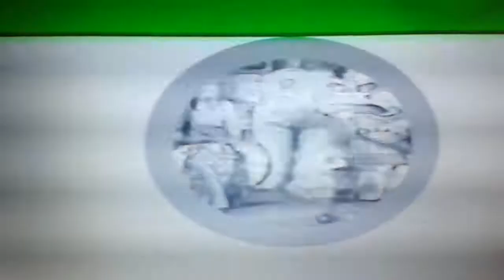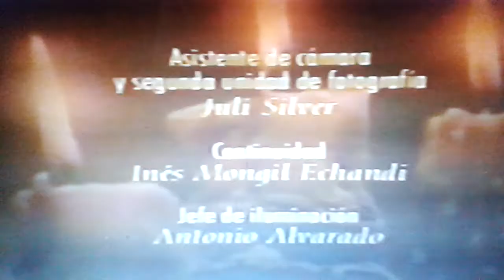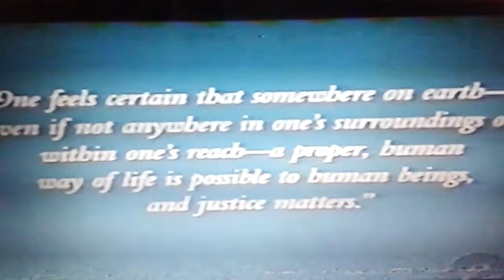super rica anabel gracia: que gracia que tiene ! uf! (people and arts, 2001) vhs